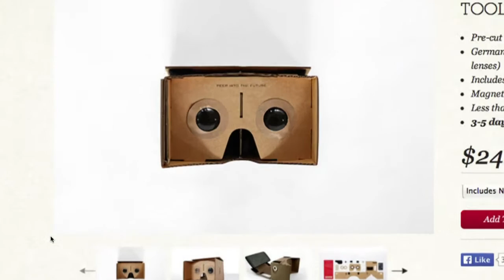Tech giants bet on 3D headsets for gaming, healthcare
When Facebook acquired the virtual reality hardware developer Oculus VR in March for $2 billion, CEO Mark Zuckerberg hailed the firm's technology as "a new communication platform." Duration: 02:24